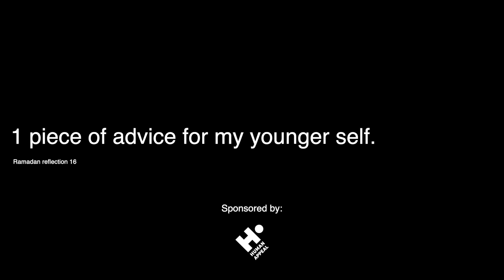1 piece of advice for my younger self.